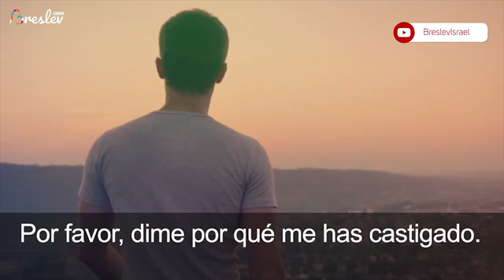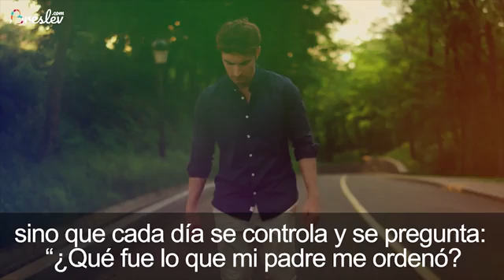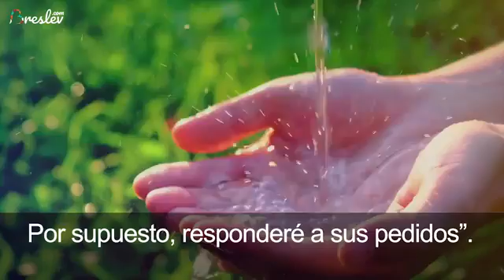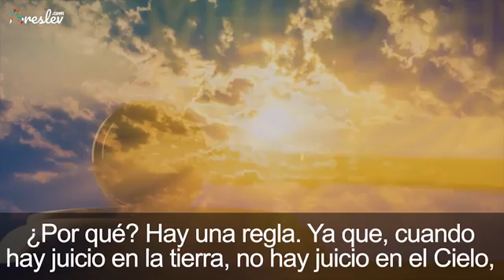como eres tú!!?✡️ravYonatan Galed desde Israel 🇮🇱